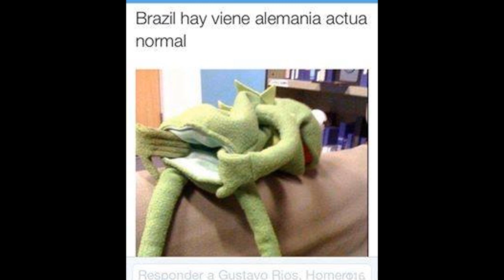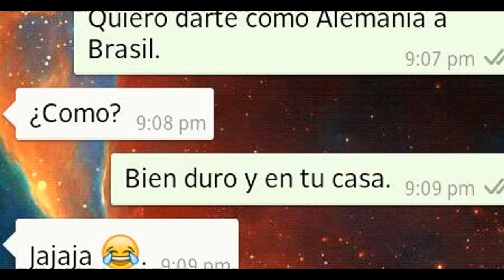Los mejores MEMES de la goleada a Brasil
Me ayudas mucho si compartes este vídeo !